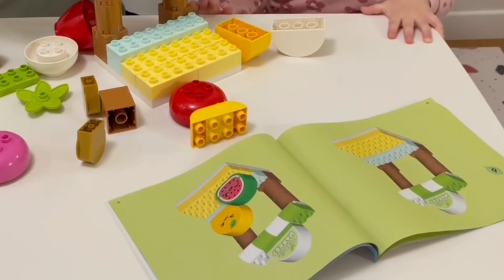Распаковка Lego Duplo (Лего Дупло) «Органический рынок». Распаковываем и собираем.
Распаковываем и собираем конструктор LEGO DUPLO «Органический рынок». Этот симпатичный фермерский рынок позволяет детям воссоздать реальный мир: они взвешивают товары на весах, расплачиваются игрушечными монетами разной стоимости и берут еду домой. Игрушечный фермерский рынок для малышей — познакомьте маленьких строителей в возрасте от 18 месяцев и старше с увлекательной игрой в покупки с помощью игрушки LEGO DUPLO My First Organic Market. Набор функций для множества игр — включает в себя игрушечный арбуз, лимон, редис и клубнику, все с разными выражениями лиц, а также весы и 3 монеты. Творческая игра для маленьких учеников — малыши взвешивают еду на продуктовых весах, расплачиваются игрушечными монетами, а затем берут свои покупки домой. Подарок для детей в возрасте 18 месяцев и старше — родители и воспитатели, желающие разделить важные вехи со своими малышами, могут подарить эту развивающую игрушку детям, которые любят играть в магазины. Размеры — рыночный прилавок имеет размеры более 20 см в высоту, 15 см в ширину и 15 см в глубину. Весы имеют размеры более 16 см в высоту, 19 см в ширину и 6 см в глубину.